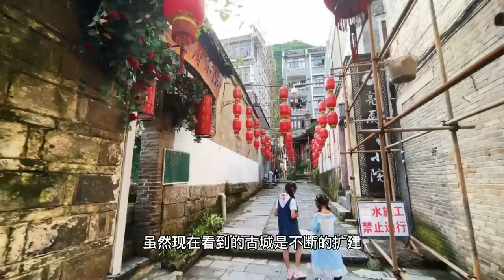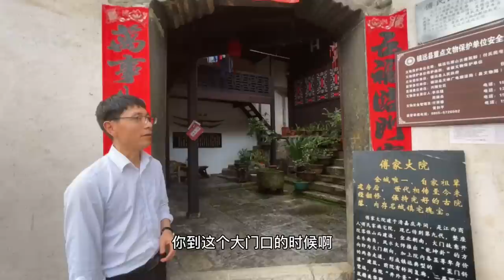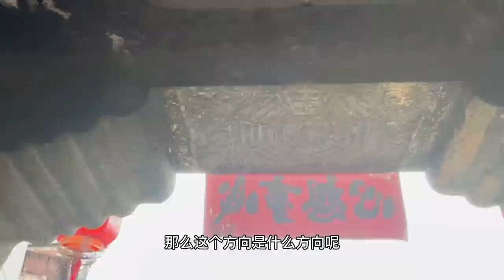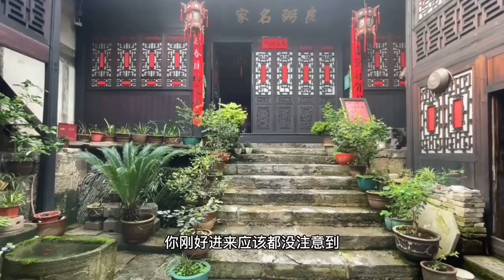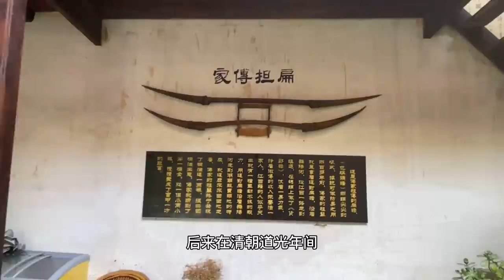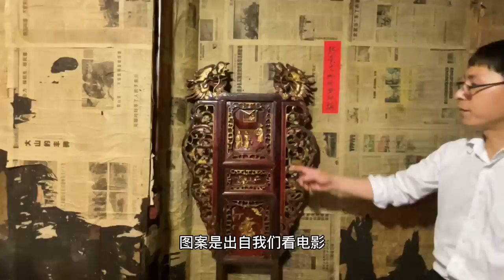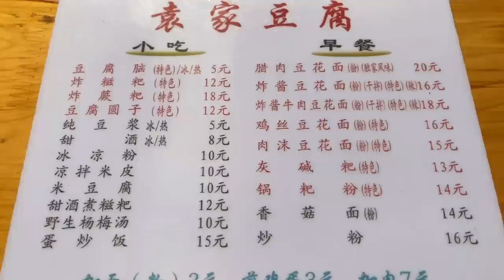难以置信！镇远的古宅，竟然藏有价值上亿的宝物，材质都是论克计算！【行走世界的北京老刘】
200多年前请工匠花费7年打造~
我是北京老刘，爱好旅行☟☟☟